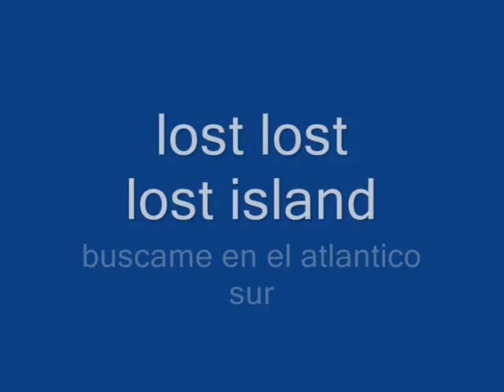enjoy me!!!!!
Y tú ¡Oh, dichosa! en tu inmortal semblante
    Te sonreías: ¿Para qué me llamas?
    ¿Cuál es tu anhelo? ¿Qué padeces ahora?
    Ven, pues, ¡Oh! y mis anhelos cumple,
Liberta el alma de su dura. pena;
    Cual protectora, en la batalla lidia
    Siempre a mi lado.